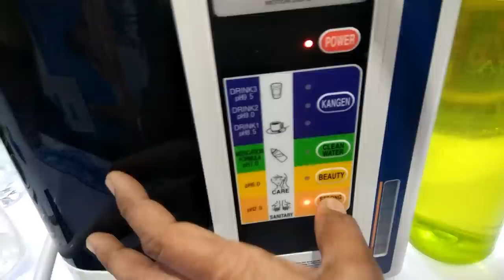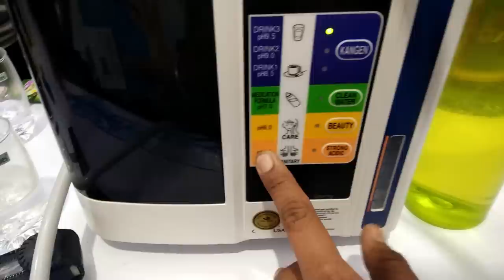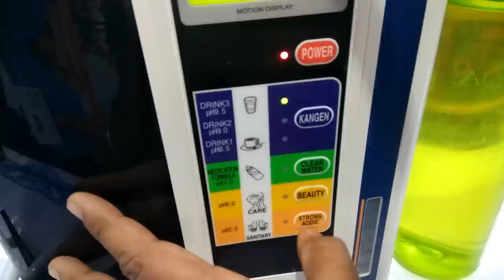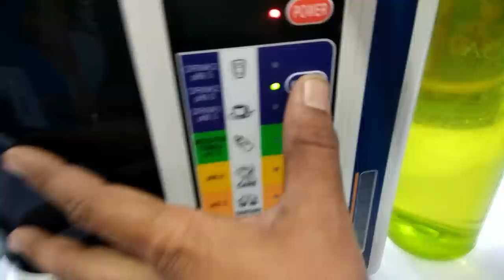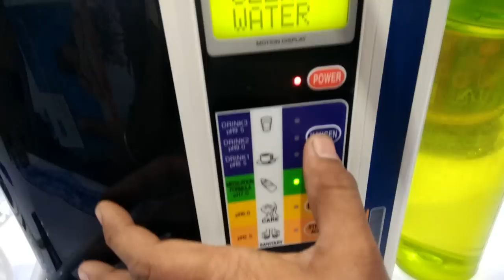kangen water alkaline water explained